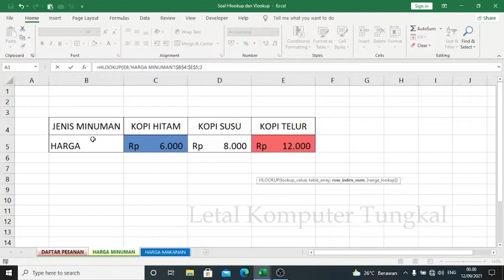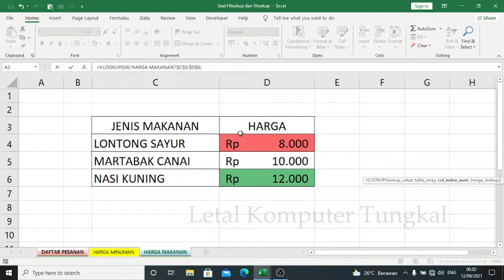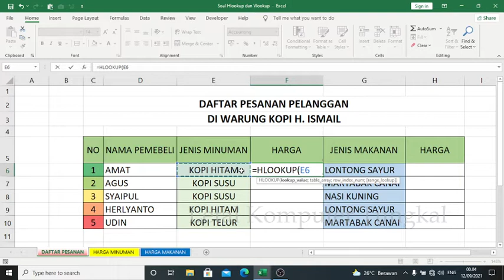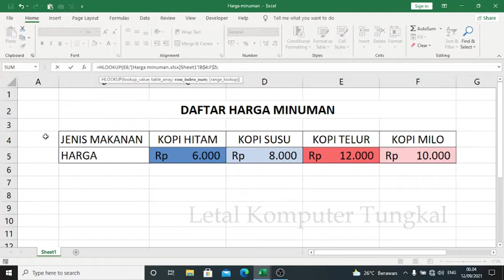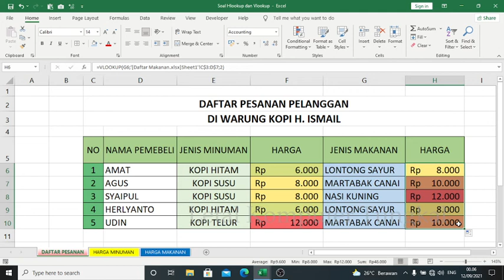Tutorial Rumus Hlookup dan Vlookup yang Beda Sheet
Pada tutorial ini, akan saya jelaskan tentang Tutorial Rumus Hlookup dan Vlookup yang Beda Sheet.

Rumus Hlookup dan Vlookup adalah rumus fungsi Excel yang menggunakan tabel bantu dimana untuk Hlookup menggunakan tabel bantu mendatar (horizontal) dan Vlookup menggunakan tabel bantu Vertikal.